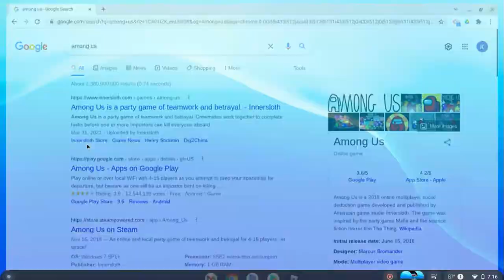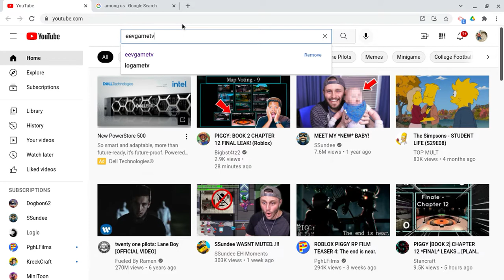the best bee swarm with eevgametv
have fun with eevgametv in bee swarm